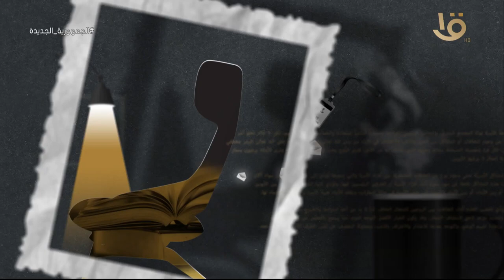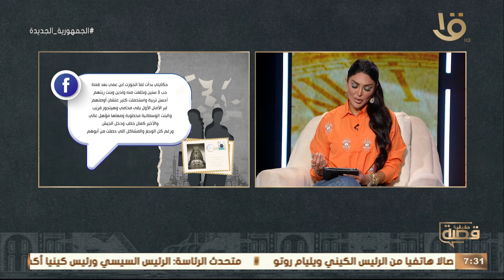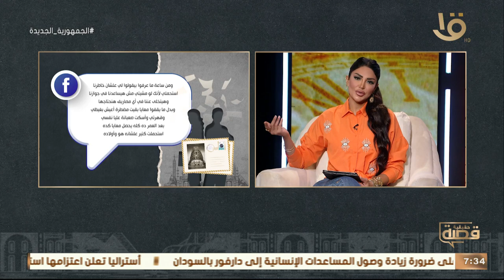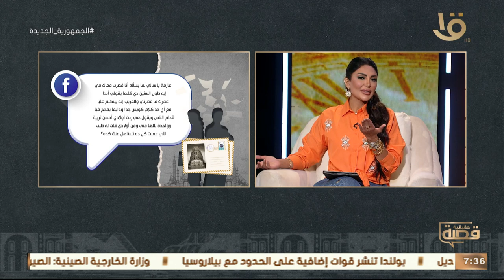بعد عشرة العمر،أكتشفت أنه متجوز عليا عرفي وخلى زميلته في الشغل تخلع جوزها.. قصة “منى“ وحلقة 8-8-2023